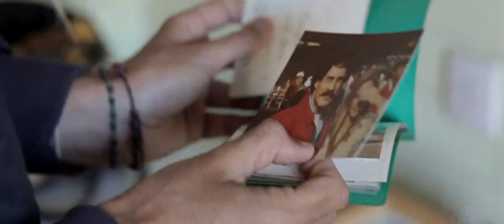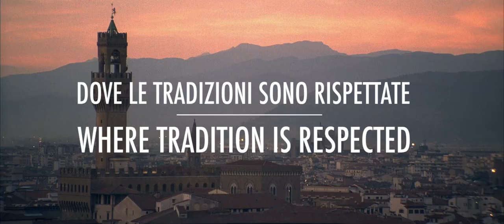Bella Vita - Trailer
Filmmaker Jason Baffa documents professional surfer, artist and environmentalist Chris Del Moro on an exploration of his Italian roots and the blossoming Italian-surfing-scene.

Bella Vita will World Premiere at the 61st Annual San Sebastian Film Festival on September 22nd, 2013.